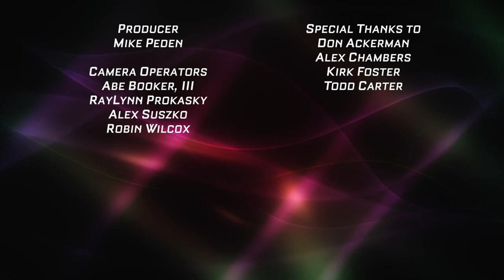High School Girls Basketball: Benilde-St. Margaret's vs. Becker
For the second straight year, Becker is the host for No. 1 vs. No. 2 in Class AAA girls hoops! Benilde-St. Margaret's has been a contender throughout the season, led by the scoring and rebounding prowess of Olivia Olson (Michigan verbal) and the quickness of Kendall McGee. Becker boasts their bevy of perimeter shooters, such as Ayla Brown (Sioux Falls), Dani Nuest (Michigan Tech) and Maren Westin (Green Bay).